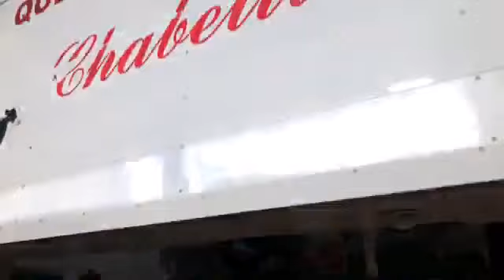Desde el Mercado SanJuan en Tuxtla vamos hacer las comida a 48 hora de la NocheBuena